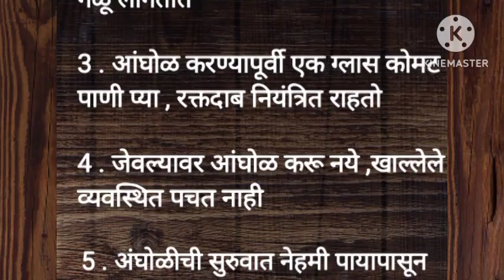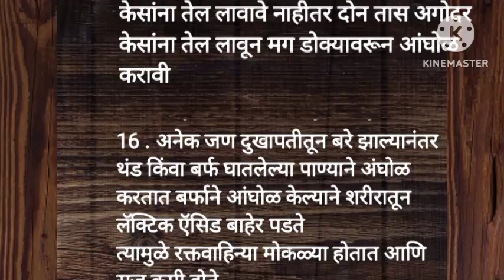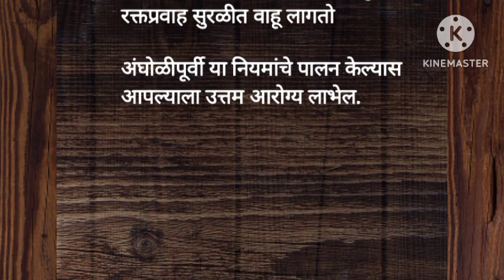आंघोळ करताना पाळावयाचे 17 नियम .. / rules to follow while bathing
व्हिडिओ आवडला असेल तर लाईक करा, शेअर करा तसेच आपल्या चॅनल ला नक्की सबस्क्राईब करा 🙏